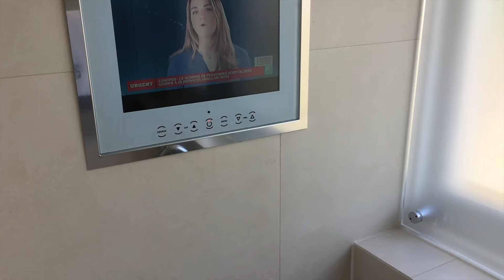Hotel Sofitel Legend The Grand Amsterdam - Amsterdam - Imagina na Viagem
Pense em um hotel dos sonhos... pensou?
Assim é o Sofitel Legend The Grand Amsterdam.
Dê play no vídeo e veja com seus próprios olhos o quão espetacular um hotel pode ser!

Para mais detalhes sobre o Sofitel Legend The Grand Amsterdam, veja a resenha completa no blog: